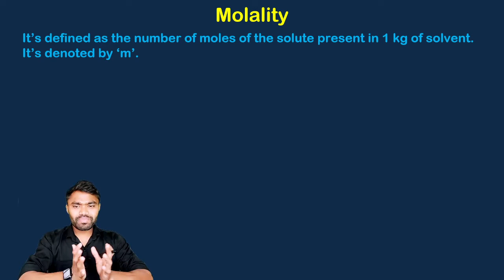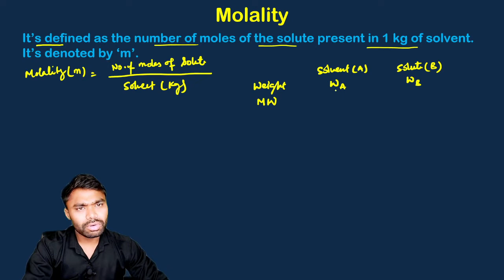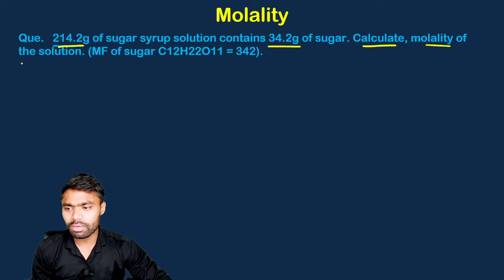Molality class 11 numerical || molality and molarity class 12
Molality is defined as the “total moles of a solute contained in a kilogram of a solvent.”

Molality is also known as molal concentration. It is a measure of solute concentration in a solution. The solution is composed of two components; solute and solvent. There are many different ways to express the concentration of solutions like molarity, molality, normality, formality, volume percentage, weight percentage and part per million. The term needs to calculate the mass of the solvent and moles of solute.